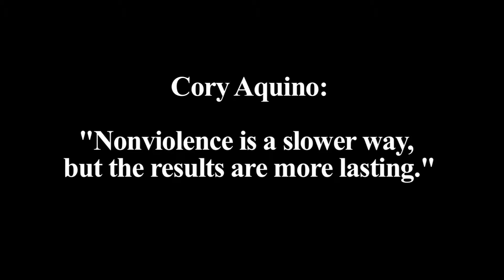Corey Aquino - Reading and Nonviolence During her Husband's Imprisonment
Cory Aquino discusses reading and nonviolence during her husband's imprisonment.